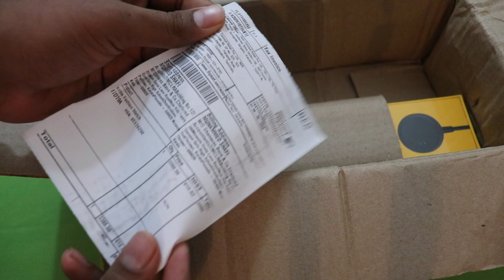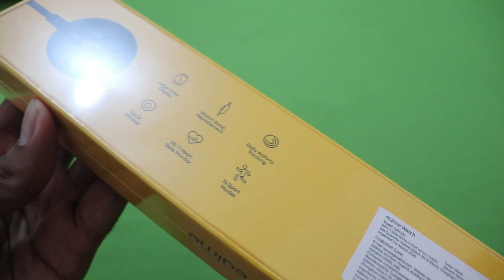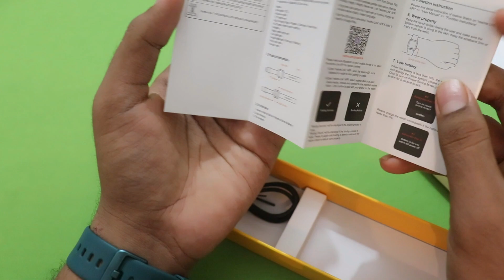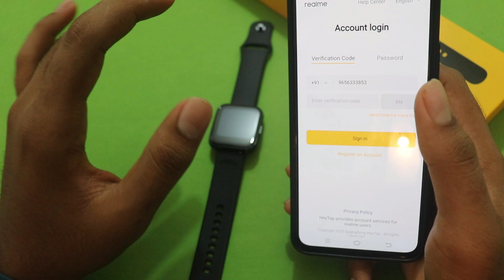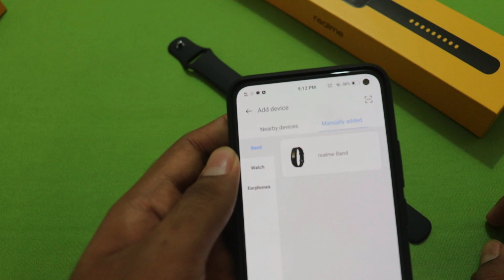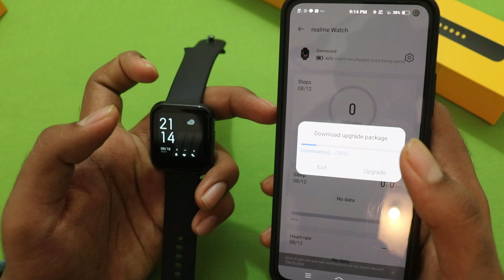REALME SMART FITNESS WATCH UNBOXING AND REVIEW /മലയാളം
MY GADGETS
CAMERAS.

CANON EOS 200D

CANON 50 MM F/1.8 PRIME LENS

GOPRO HERO8 BLACK

LOGITECK C270 HD WEBCAM

KODAK T210 TRIPOD

MIC.

BOYA M1 PRO
BOYA mm1
COSMIC BYTE RGB HEADSET MIC(FOR STREAMING)

PC SPEC. ,

AMD RYZEN 3 3200G(PROCESSOR)

ZOTAC GTX 1050 TI(GRAPHICS CARD)

XPG GAMMIC RAM 8GB*2

ASUS A320M GAMING MOTHERBOARD

COOLER MASTER 450 PSU

LEXAR 128 GB SSD

WD BLUE 1TB HDD

SEAGATE 500 GB HDD

CHIPTRONEX MX1 RGB CABINET

DELL D2020 H MONITOR

COOLER MASTER DEVASTATOR 3 GAMING KEYBOARD AND MOUSE

COSMIC BYTE RGB HEADSET

AMAZON ECHO DOT